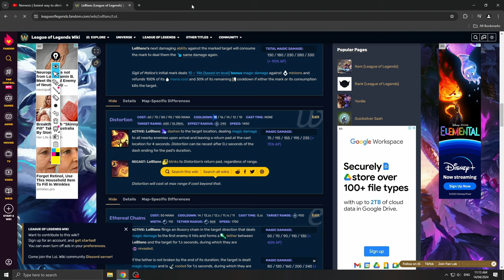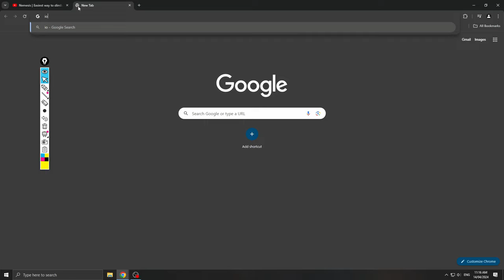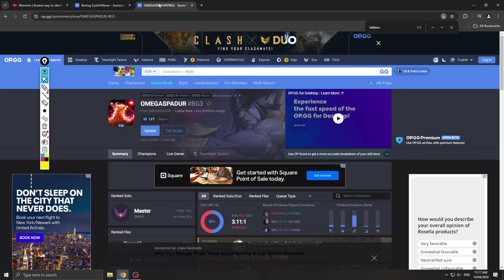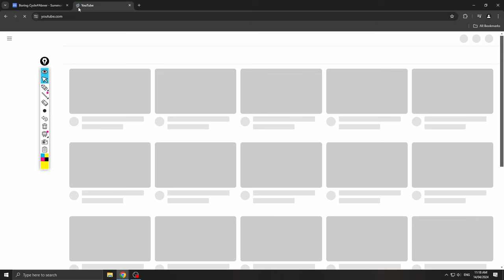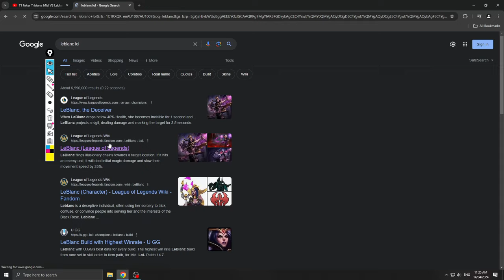TRISTANA MID NEMESIS vs ROOKIE vs FAKER - In-depth VOD Review Challenger Guide Fundamentals Laning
Discord community and coaching:
For any specific questions about Tristana or mid lane in general just hop into my discord and ask away. I also offer 1 on 1 coaching if you'd like to fast track your learning journey.

Timestamps:
0:00 - 0:47 Introduction
0:48 - 2:22 Nemesis VOD review
2:23 - 2:48 How to look up spell cooldowns and refine laning
2:49 - 6:59 Nemesis POV continued
7:00 - 7:55 How to find VODs for any matchup
7:56 - 23:01 Faker VOD review + comparisons
23:02 - 37:24 Rookie VOD review + comparisons
35:43 - 36:19 What conclusions can we take away from this?
36:20 - 42:59 Are YOU an Intuitive or Analytical player?

Full game Tristana vs Leblanc
How to climb in league of legends
Season 14 Patch 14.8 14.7